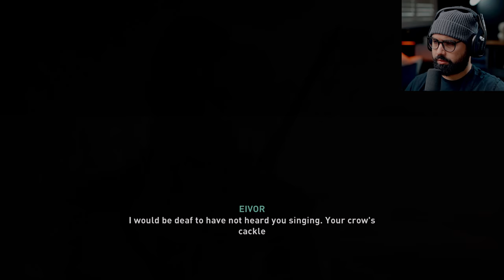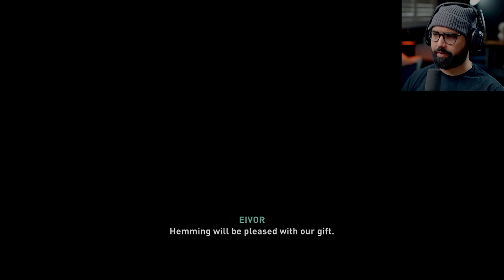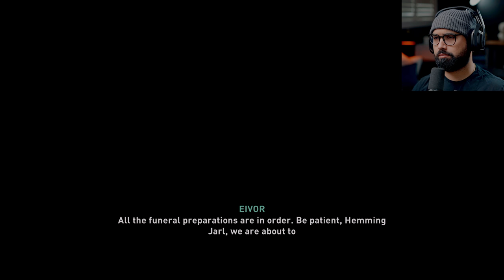Assassin's Creed Valhalla - Part 27 - A SAD GOODBYE (Xbox Series X)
Assassins Creed Valhalla Walkthrough Gameplay Part 27. The Assassis Full Game Xbox Series X
Welcome to the official series of the all new Assassins Creed Valhalla, this series will include the full game story. Assassins Creed Valhalla review and first impressions. This AC Vahalla series will include the full game story walkthrough with all boss fights, all upgrades, all gear, all weapons and customizations for Eivor.

Set in AD 873, Assassins Creed Valhalla recounts a fictional story of the Viking invasion of Britain. The player controls Eivor, a Viking raider who becomes embroiled in the conflict between the Brotherhood of Assassins and the Templar Order

EVERYTHING I use to Game:
▶Kontrol Freek:
▶SCUF Gaming:
▶GFUEL:
6800 SW 40th St #282